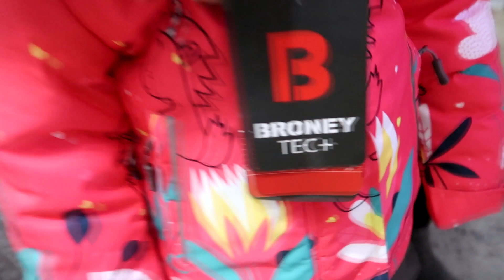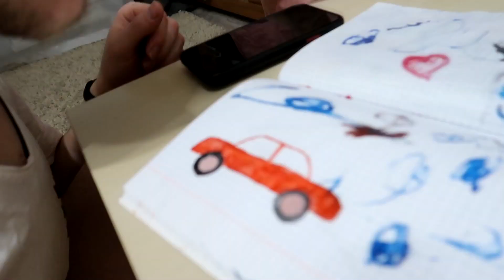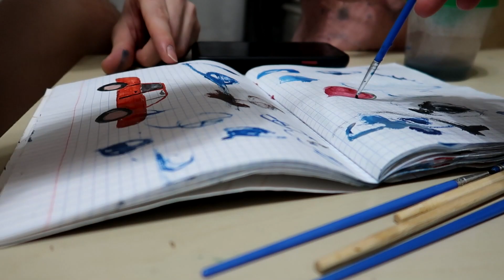VLOG: МОЙ ПРАЗДНИК ❤️ ДЕНЬ МАТЕРИ!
Спасибо, что не пропустили рекламу!